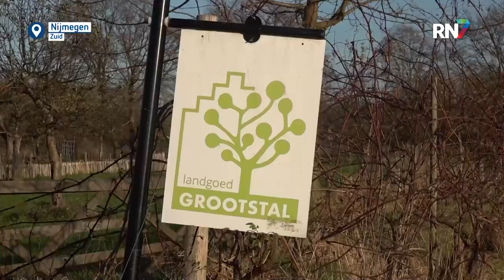Herenboeren opent tweede boerderij op Landgoed Grootstal || RN7 REGIONIEUWS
Je eigen boerderij met vers groenten, fruit en vlees. Dit allemaal terwijl een boer het voor je teelt. Dat is het concept van Herenboeren waar iedereen zijn eigen verse producten kan produceren. Met nu al meerdere Herenboerderijen over heel Nederland, is er ook een Herenboerderij geopend in Malden op Landgoed Grootstal. Met deze nieuwe vestiging, is dit de tweede Herenboerderij in de omgeving van Nijmegen.